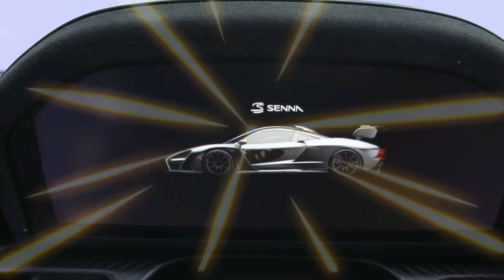NEW McLaren Exhaust Sound!